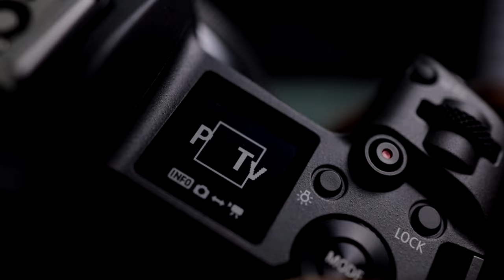PHOTOGRAPHY CAMERA FOR BEGINNERS! How to Choose a Camera for Photography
Are you a photography beginner? Wondering what to buy to get started? In this video, we'll give you some tips on what to buy when starting photography.

From the basics of a camera to more advanced gear, we'll help you find the right equipment to start your photography career. We'll also give you some tips on how to start photography, from choosing the right camera to photographing in the right way. So whether you're a beginner or a beginner at heart, this video is for you!

My Light Godox SL100D

Atomos Ninja

MY FAVORITE YOUTUBE LENS

MY CAMERAS
EOS R6

0:00 Beginner camera for photography - Choosing a Beginner Camera
01:23 Choosing a Beginner Camera Brand
02:15 Beginner Camera Brand Doesn't Matter
02:37 Ease of Entry into the Camera System
04:02 Key Features for a Beginner Camera
04:41 Megapixels Don't Matter for a Beginner
05:57 Sensor Size Doesn't Matter for Your First Camera
06:42 FPS is Not Crucial
07:40 Get a Camera With Multiple Shooting Modes
08:41 Get a Beginner Camera with Interchangeable Lenses
10:02 Get a Camera that can Capture RAW
11:00 Buy a Camera You Can Grow With